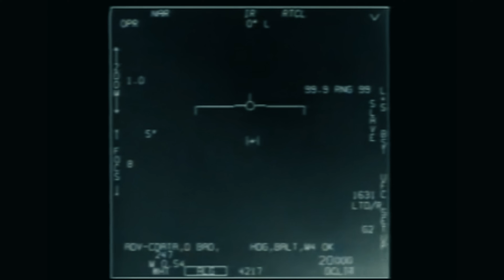WEAPONIZED : EPISODE #61 : TEASER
November 14th marks the 20th anniversary of what may be the most consequential UFO encounter of all time—the Tic Tac case. Sophisticated sensors on ships and planes in the USS Nimitz carrier group detected incursions by unknown objects over nearly two weeks. On the 15th, Navy radar operators finally locked onto one of the objects, and David Fravor, commander of the Black Aces squadron, was sent to investigate. Fravor’s stunning eyewitness encounter would later become a cornerstone of the largest acknowledged UFO investigation ever funded by the U.S. government, eventually inspiring renewed global interest in the UFO mystery. The consequences are still unfolding. To mark the 20th anniversary of the Tic Tac encounter, Dave Fravor sat down with Jeremy and George to recall what he saw that day, adding details never before made public.

Full audio episodes are published across all podcast platforms - and in visual form exclusively and here on Corbell’s YouTube channel.